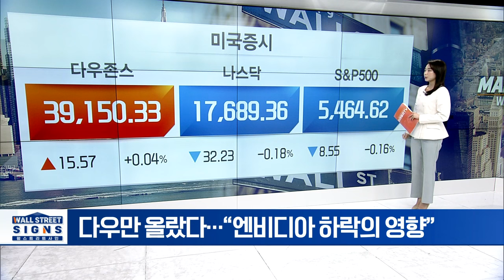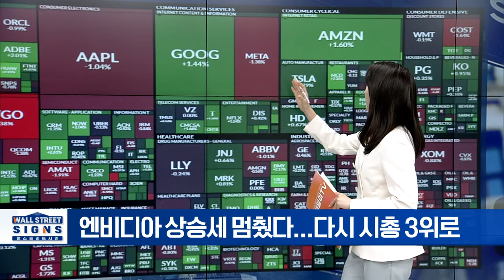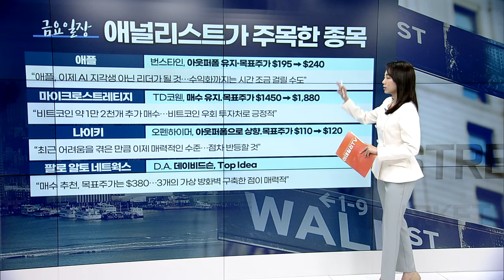다우만 올랐다... ”엔비디아 하락의 영향” | Market Signal (20240624)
▶ 엔비디아 상승세 멈췄다... 다시 시총 3위로
▶ 씨티그룹 비상자구책에 대한 평가 엇갈려
▶ 사렙타 테라퓨틱스 : FDA, 엘리비디스 확대 사용 승인
▶ 허츠 글로벌: 채권 발행 규모 10억 달러로 상향
▶ 아사나: 1억 5천만 달러 자사주 매입 계획